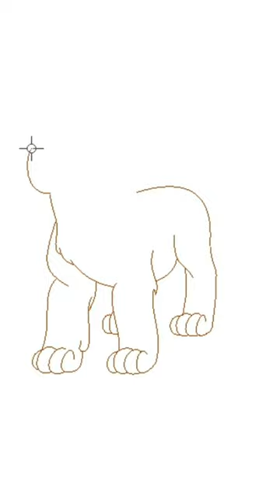How to Draw Simba from The Lion King in MS Paint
WELCOME to SKETCHY UNIVERSE,
In this video you can learn how to draw Simba from The Lion King in ms paint step by step.